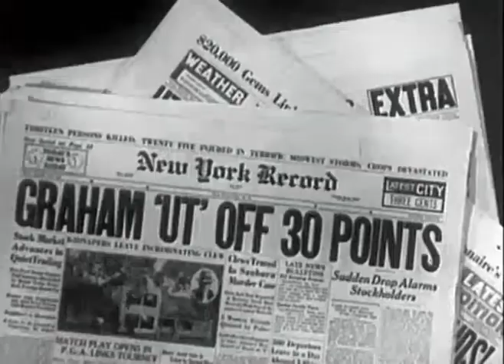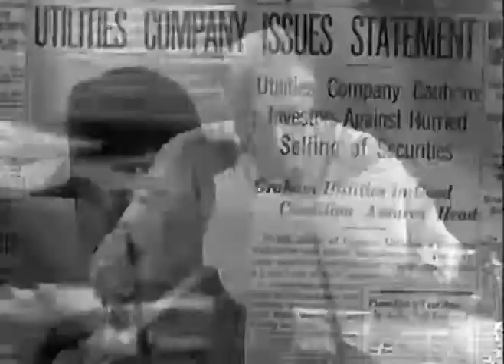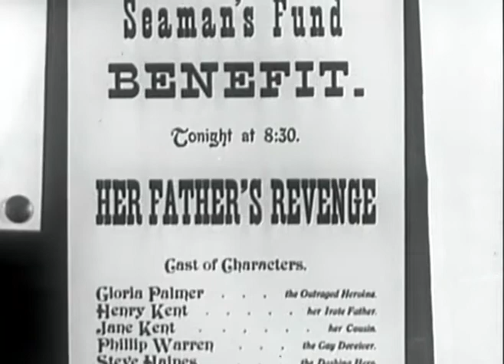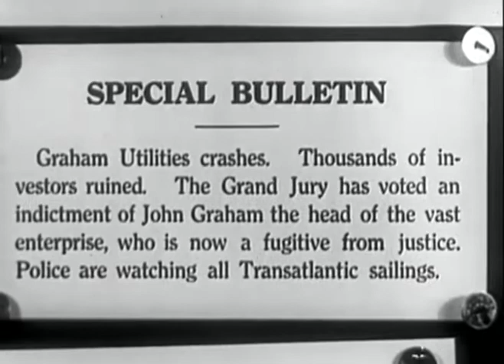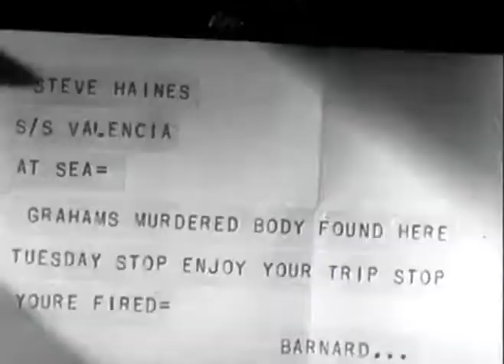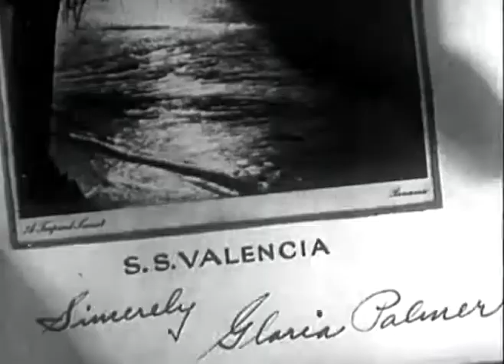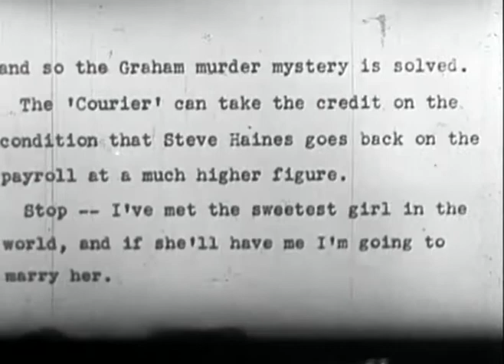Go Get em Haines 1936